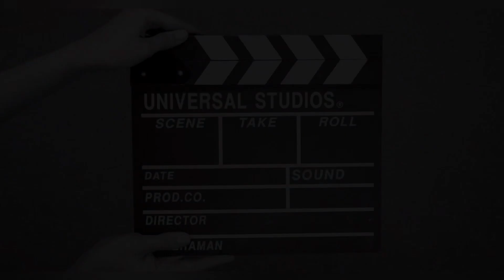Baccho ka manoranjan hua khatam 😆🤣😛 bichare na ghar ke rahe na ghat ke 😁